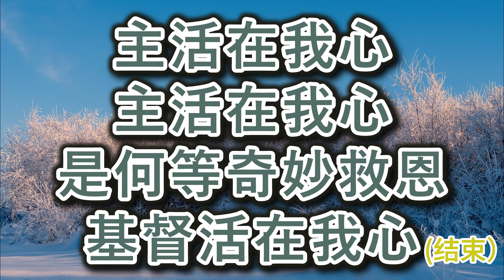主活在我心 伴奏音乐 粗体字歌词 敬拜PPT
本视频具有粗大字体的歌词，可供教会敬拜，小组查经，聚会等使用。